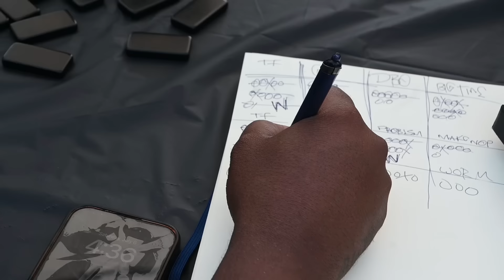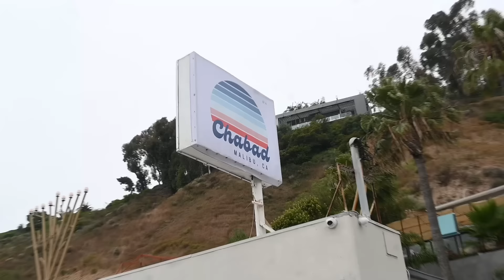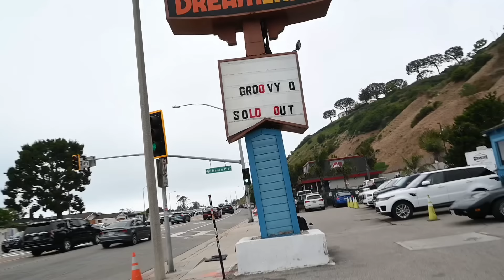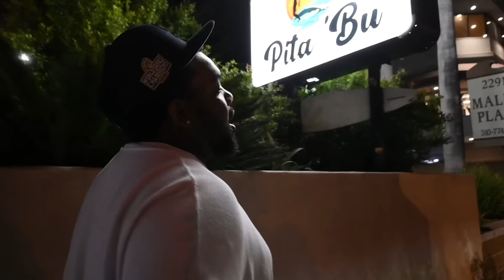VLog4: Behind the scenes at Apollo, BOF, AceBoys Picnic and ScHoolBoy Q videoshoot/performance